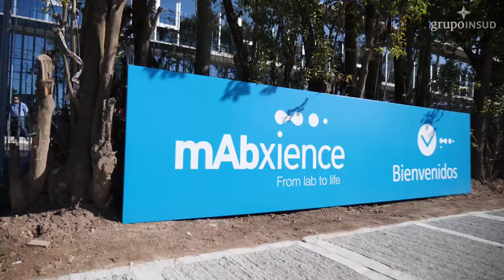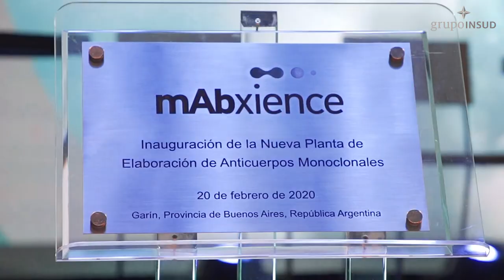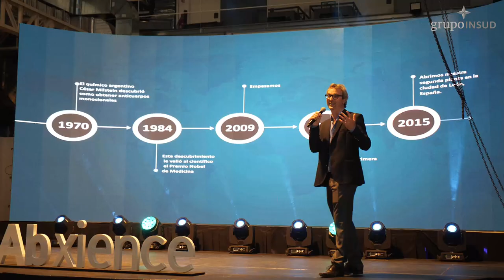mAbxience | Inauguración de nuestra nueva planta en Garín.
"Fabricamos biosimilares, los genéricos de los productos biológicos.
Esto productos significan una reducción muy importante del costo, del monto que se importa y una mejora sustancial en la balanza comercial.

Desde que empezamos a fabricar dos anticuerpos monoclonales: uno para el tratamiento del linfoma y otro para el tratamiento del cáncer colorrectal, el país ahorró 400 millones de dólares y el 40% más de pacientes pudieron tener acceso a estos medicamentos que antes no tenían".

- Hugo Sigman